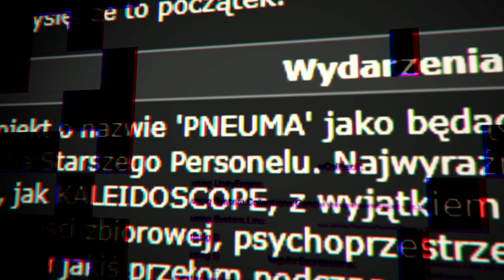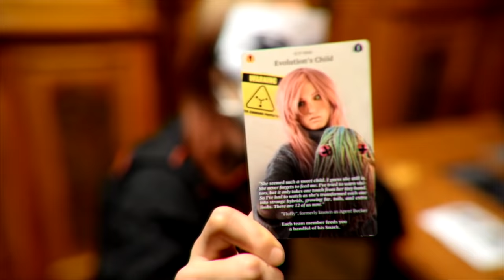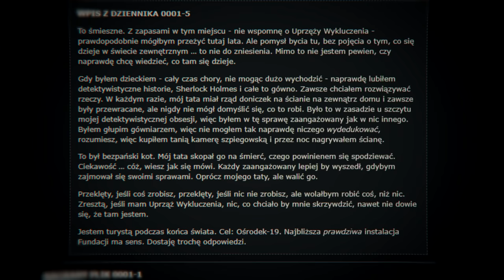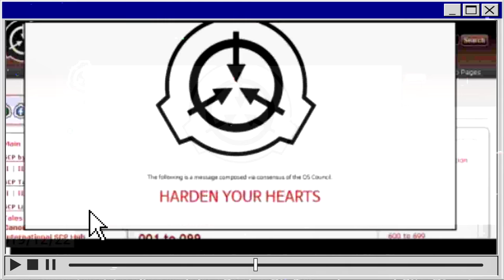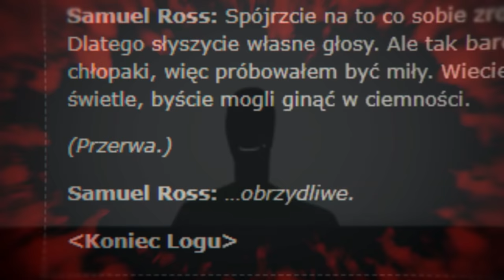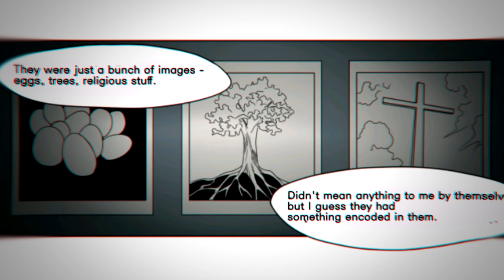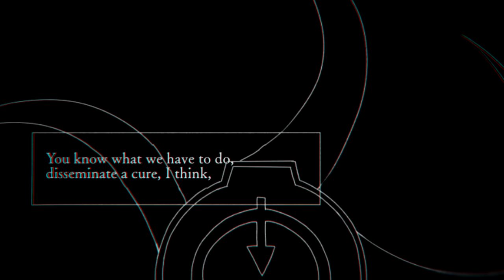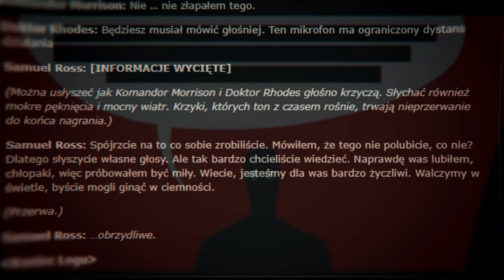Czym jest SCP-5000 - "DLACZEGO?" | Dlaczego Fundacja SCP chce zniszczyć ludzkość?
➤  Tu znajdziesz grę Escape From Site 19
KOD 20% 'DRPIO' działa do końca czerwca! Spieszcie się!

SCP-5000 to chyba mój ulubiony SCP jeśli chodzi o poczucie tajemnicy, przygody i przerażenia - nie wiemy nic i pytamy tylko "Dlaczego?"
Dlaczego Fundacja chce zniszczyć ludzkość?
Dlaczego to się dzieje?
Dlaczego?

Intro - 0:00
INFO O ESCAPE FROM SITE 19 - 2:34
Rozdział I - SCP KTÓRE NIE ISTNIEJĄ - 5:41
Rozdział II - FUNDACJA SCP VS LUDZKOŚĆ - DLACZEGO? - 7:49
Rozdział III - DLACZEGO? - ANALIZA - 29:45
Rozdział IV - DLACZEGO? - WYJAŚNIENIE - 34:56

🔴 Wejdź na Twitcha (od lipca tam streamuję!)

Omawiany materiał:
➤ SCP-5000 "Dlaczego?"
Autor: Tanhony
Tłumaczenie: BlazingPie

Autor: yossipossi